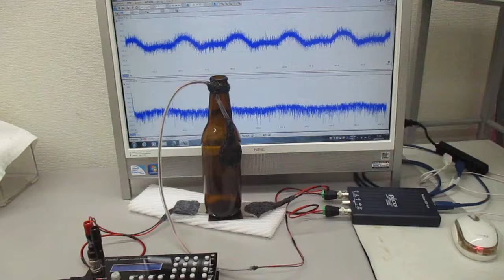超音波の非線形スイープ発振制御実験（特性テスト）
１）線形現象と非線形現象
　２）相互作用と各種部材の音響特性
　３）音と超音波と表面弾性波
　４）低周波と高周波（高調波と低調波）
　５）発振波形と出力バランス
　６）発振制御と共振現象

‹‹‹　超音波技術　›››